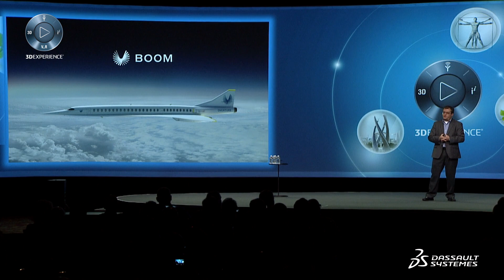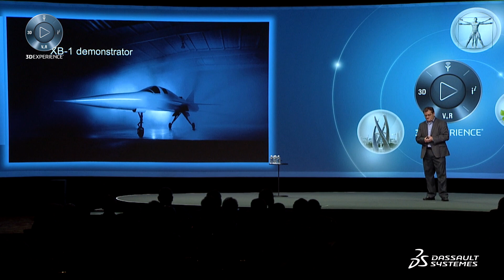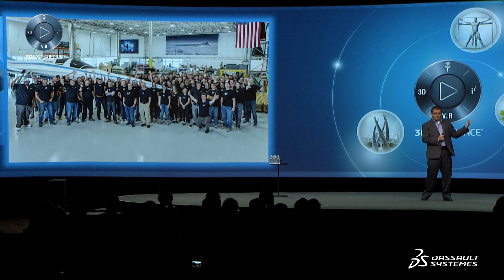Boom Supersonic - Live from the North America 3DEXPERIENCE FORUM - Dassault Systèmes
Boom Supersonic - Live from the North America 3DEXPERIENCE FORUM - Dassault Systèmes. Boom Supersonic is pioneering the next generation of supersonic air travel using the Dassault Systèmes 3DEXPERIENCE platform. In this exclusive interview, Co-founder and VP, Technology Josh Krall describes how this startup is overcoming the high barriers to entry in the complex aviation industry, and the future of faster-than-sound flight.

Discover More and Learn About Upcoming Events: Go.3DS.com/NAMFORUM